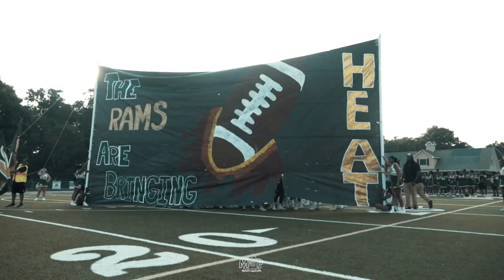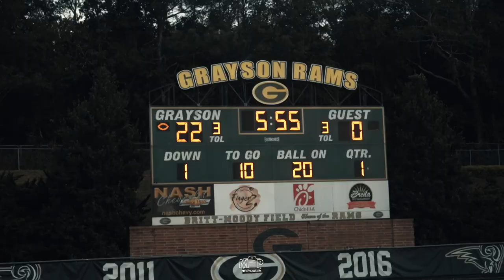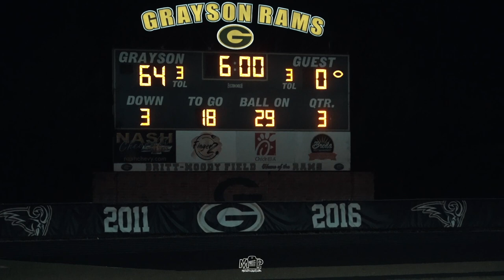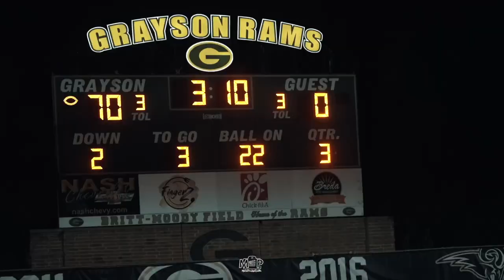BIGGEST BLOWOUT IN FOOTBALL HISTORY!! Eagles Landing HS Vs Grayson HS | TOP 10 TEAM IN GEORGIA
Eagles Landing HS took on Grayson HS this past friday, and the score had to be a record breaker for largest blowout. Jonquall pulled up and gave us a end game prediction. It had to be one of the BIGGEST blowouts in high school football history.

On The Road To 10K By The End Of 2023!